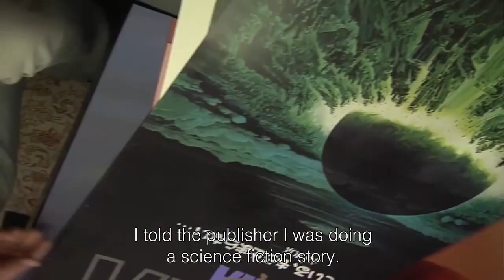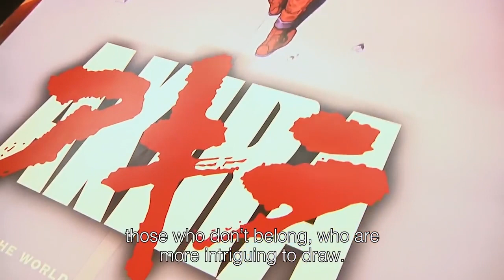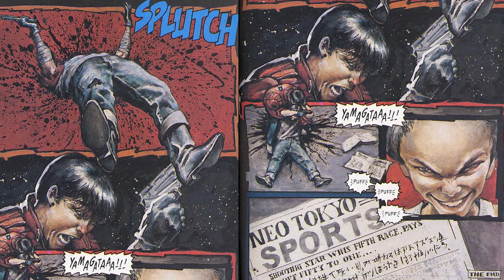Supreme x AKIRA Full Collection Breakdown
In this video I cover the Supreme Fall/Winter 2017 Akira Collaboration. Based off the 1989 Anime Film Classic AKIRA, Supreme collabbed with series author and film director Katsuhiro Otomo for a limited capsule. The collection was a hit but what were all of the inspirations for the designs? Find out all about SUPREME x AKIRA right here